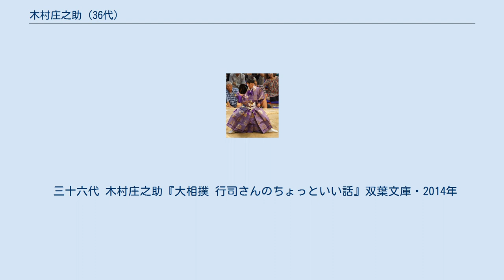木村庄之助 (36代)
36代 木村 庄之助（きむら しょうのすけ、本名：山崎 敏廣（やまざき としひろ）、1948年5月16日 - ）は、大相撲の立行司の一人である。
木村庄之助としての在位期間は、2011年11月〜2013年5月。
井筒部屋（1972年 - 1977年は君ヶ濱部屋）所属。
 鹿児島県川辺郡枕崎町大字枕崎（現在の鹿児島県枕崎市山手町）出身。
枕崎市立枕崎中学校卒業。
 1964年3月、初土俵。
立行司26代木村庄之助の弟子である。
 長らく本名である敏廣（式守敏廣）を行司名として名乗っていたが、初土俵から実に36年が経過した2001年1月場所に9代式守與之吉を襲名した。
9代式守勘太夫の停年（定年）に伴い、2007年9月場所より10代式守勘太夫を襲名したが、2008年5月場所に立行司（38代式守伊之助）に昇進したため、勘太夫襲名は短期間（4場所）となった。
なお式守與之吉の名跡で三役格行司に昇格したのは36代庄之助が初めてだった。
 1985年1月場所、十両格昇格と同時に同場所より番付の書き手となった3代木村林之助（当時幕内格行司、のち2代木村容堂、立行司30代木村庄之助）の書き手助手を15年間務め、2000年3月場所より2007年9月場所まで、戦後では6人目となる番付の書き手を務めた。
 2011年9月場所限りで35代木村庄之助の停年に伴い、2011年9月29日に日本相撲協会から『平成23年11月場所より38代伊之助を36代木村庄之助に昇格させる』旨の発表が行われた。
 若々しい風貌や取組時での俊敏な動きなどから女性ファンも多かった。
 2013年5月場所開催期間中の5月16日（5日目）に停年を迎え、千秋楽結びの一番の横綱白鵬 - 同日馬富士戦の裁きを最後に土俵を去った。
結び終了後に白鵬と井筒部屋所属の大関鶴竜（のち横綱）から花道で花束が贈呈され、49年の労をねぎらわれた。
 三十六代 木村庄之助『大相撲 行司さんのちょっといい話』双葉文庫・2014年